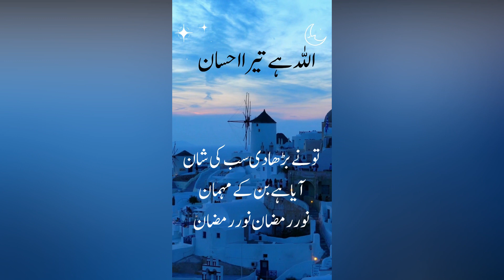Noor e Ramzan by Farhan Ali Waris | OST | Sab Ka Ramzan Marhaba Ramadan ! best masalajaat.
ROOH E RAMZAN - FARHAN ALI WARIS - KALAM - RAMZAN - 2020
Farhan Ali Waris | Rooh E Ramzan | Kalam | 2020
farhan ali wairs ramzan Naat 2020

Farhan Ali Waris new kalam Rooh E Ramzan 2020 dedicated to the holy month of Ramazan kareem 2020 . The kalam conveys the essence of ramadan. How it unites muslims all over the world under the message of peace, endurance, sacrifice , and love. We all know how the world has been gripped under the malicious manecles of the Coronavirus. That's why we need an event like ramzan now more than ever. Let's  call out to Allah for forgiveness and for the protection of our family and friends, for the protection of whole humanity. Let's raise hands together in this month of Ramzan Ul Mubarak and pray.